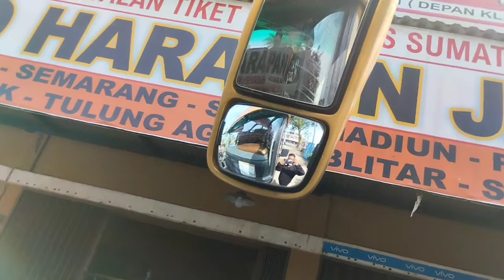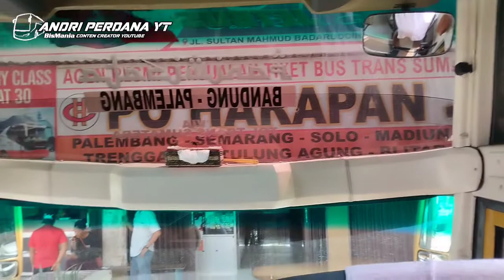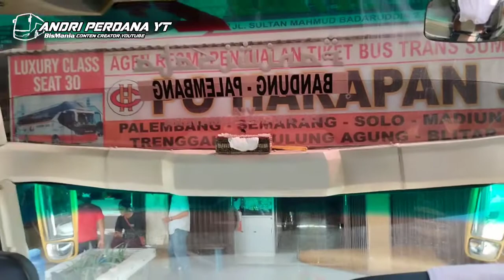review bus unit langkanya Limbersa hakhirnya buka line palembang - bandung ‼️